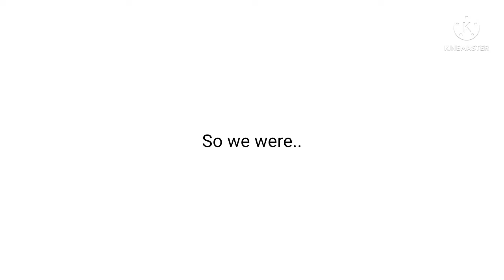End Of The Line